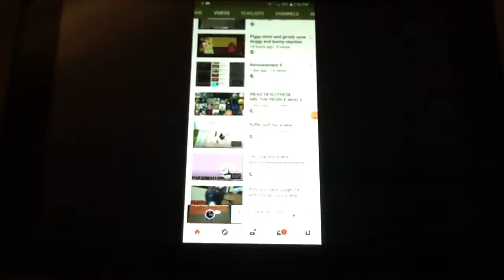MY REACTION THAT MLPTHROAX_FAN MADE ANOTHER BAD VIDEO OF ME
MLPTHROAX_FAN I NEED TO FINISH THE OTHER MFCMRV1 FIRST BEFORE I START V2 AND I SAW THAT VIDEO ALREADY MAKING YOU A NOT SMART PERSON AND I'M NOT FORCING HOW MANY TIMES DO I HAVE TO SAY THAT I SWEAR I WILL UNSUB IF YOU COUNTIE TO ACT LIKE THIS😡😡😡😡😡😡😡😡😡😡😡😡 DO YOU UNDERSTAND